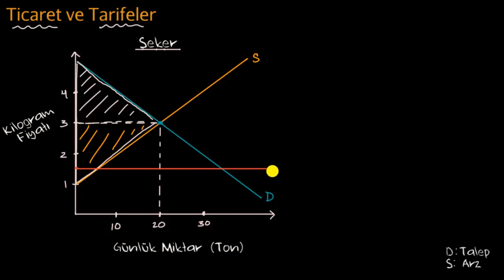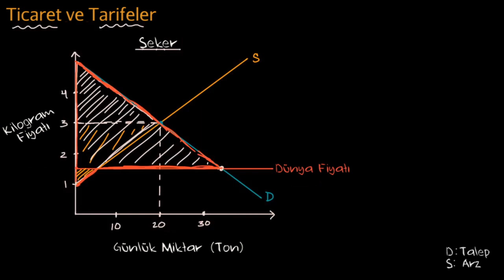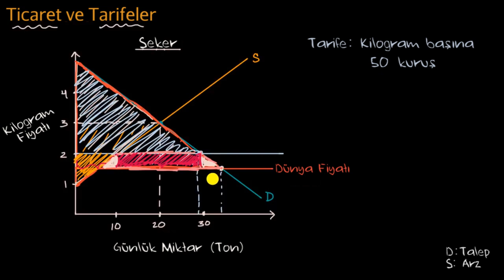Ticaret ve Gümrük Vergisi (Mikroekonomi)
50 dilde 120 milyon öğrencinin faydalandığı, dünyanın en büyük ücretsiz öğrenme platformu Khan Academy’de, matematikten sanat tarihine, ekonomiden fen bilimlerine, basit toplamadan diferansiyel denklemlere, ilkokul seviyesinden üniversite seviyesine her yaş için binlerce ders videosu, konu anlatımı, soru çözümü, interaktif alıştırma ve daha fazlasına tamamen ücretsiz ve reklamsız olarak ulaşabilirsiniz.